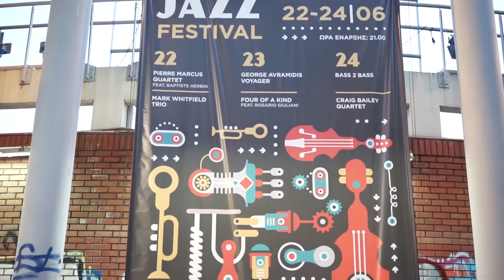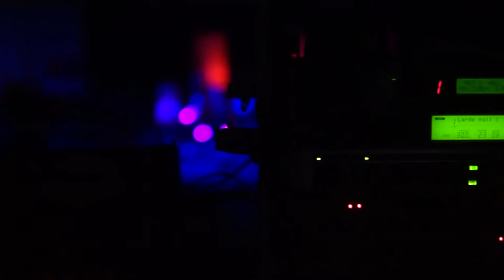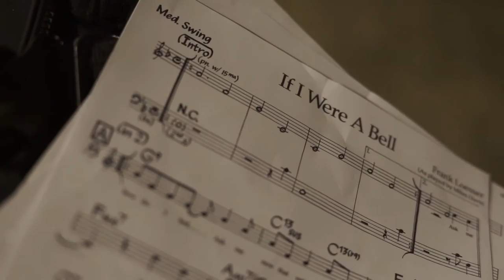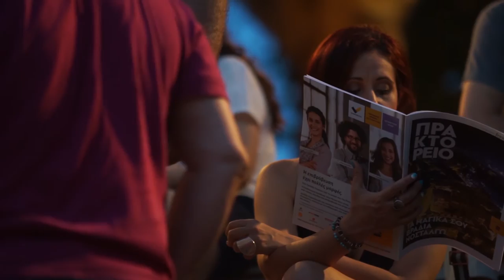2o Jazz Festival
Το φεστιβάλ πραγματοποιήθηκε στο Δημοτικό Θέατρο Κήπου, από τις 22 έως τις 24 Ιουνίου 2016, με την εμφάνιση δυο συγκροτημάτων της εγχώριας και διεθνούς σκηνής της τζαζ, για κάθε ημέρα της διοργάνωσης.

Στο τέλος κάθε συναυλίας οι μουσικοί συνεχίσαν με μουσικές συμπράξεις (jam sessions) παρέα και με άλλους μουσικούς της πόλης, στο Καφέ του Αρχαιολογικού Μουσείου Θεσσαλονίκης.

Παράλληλα, στις 22 και 23 Ιουνίου, πραγματοποιήθηκαν δυο εργαστήρια στο Κέντρο Μουσικής (Κουντουριώτου 17), με ελεύθερη είσοδο.

«Το φετινό φεστιβάλ σε συνεργασία με το Δημοτικό Κέντρο Μουσικής και Χορού, ενισχύει τις προσπάθειές μας να δημιουργήσουμε τις αναγκαίες δομές, ώστε να προωθήσουμε τα μουσικά σχήματα της Θεσσαλονίκης. Στο πλαίσιο αυτό θεωρούμε ότι κάνουμε ένα σημαντικό βήμα για να δημιουργήσουμε συμπράξεις σε όλους τους τομείς, με σκοπό να οργανώσουμε τη μουσική ταυτότητα της πόλης. H φετινή διοργάνωση στοχεύει σε ένα αναβαθμισμένο ποιοτικά αποτέλεσμα, απόφαση που οδήγησε στην πρόσκληση καταξιωμένων μουσικών της διεθνούς και εγχώριας σκηνής της τζαζ.»

Αντιδήμαρχος Πολιτισμού- Παιδείας - Αθλητισμού
Έλλη Χρυσίδου

«Το Jazz Festival αποτέλεσε μια πρώτης τάξεως ευκαιρία για το Κέντρο, ώστε να επεκτείνει την εξωστρέφειά του. Θεωρούμε ότι το πρόγραμμα του τριημέρου είναι προσαρμοσμένο στα μέτρα και στις απαιτήσεις της πόλης, με σχήματα και δημιουργούς της τζαζ που υπηρετούν την τοπική σκηνή αλλά και με νέους μουσικούς που πρέπει να υποστηρίζονται από όλους μας» κατέληξε.»

Πρόεδρος Δημοτικού Κέντρου Μουσικής και Χορού
Λευτέρης Κιοσέογλου

Αναλυτικά το πρόγραμμα του Jazz Festival :

Τετάρτη 22 Ιουνίου

Σεμινάρια Κέντρο Μουσικής (Κουντουριώτου 17)
12:00 MARK WHITFIELD

21.00 Live (Θέατρο Κήπου)

Pierre Marcus Quartet feat. Baptiste Herbin
Baptiste Herbin (άλτο σαξόφωνο)
Fred Perreard (πιάνο)
Pierre Marcus (ακουστικό μπάσο)
Γιώργος Κλουντζός - Χρυσίδης (τύμπανα)

Mark Whitfield Trio
Mark Whitfield (κιθάρα)
Λάκης Τζήμκας (ακουστικό μπάσο)
Χρήστος Γερμένογλου (τύμπανα)

Jam sessions 23.00 (Καφέ Αρχαιολογικού Μουσείου Θεσσαλονίκης)

Σπύρος Ρασιας πιάνο
Γιάννης Παπατριανταφυλλου ακουστικό μπάσο
Αλέκος Σπανιδης τύμπανα

Πέμπτη 23 Ιουνίου

12:00 ROSARIO GIULIANI

21.00 Live (Θέατρο Κήπου)
George Avramidis Voyager
Γιώργος Αβραμίδης (τρομπέτα)
James Wylie (άλτο σαξόφωνο)
Αλεξάνδρα Σιέτη (φωνή)
Αλέκος Παπουλίδης (ηλεκτρική κιθάρα)
Τάσος Κορκόβελος (πλήκτρα)
Tραϊανός Αλμπανούδης (ηλεκτρικό μπάσο)
Έντυ Σπάαπεν (κρουστά)
Παύλος Παυλίδης (τύμπανα)

Four Of a Kind feat. Rosario Giuliani
Rosario Giuliani (άλτο σαξόφωνο)
Κώστας Μαγγίνας (κιθάρα)
Olivier Gatto (ακουστικό μπάσο)
Sylvain Ghio (τύμπανα)

Σπύρος Ρασιας πιάνο
Αγαμέμνων Μαρδας ακουστικό μπάσο
Γιώργος Κλουντζος-Χρυσιδης τύμπανα

Παρασκευή 24 Ιουνίου

21.00 Live (Θέατρο Κήπου)

Bass 2 Bass
Παναγιώτης Ανδρέου (ηλεκτρικό μπάσο, φωνή)
Αποστόλης Σιδέρης (ακουστικό μπάσο, φωνή)

Craig Bailey Quartet
Craig Bailey (άλτο σαξόφωνο)
Γρηγόρης Σημαδόπουλος (πιάνο)
Αγαμέμνων Μάρδας (ακουστικό μπάσο)
Αλέκος Σπανίδης (τύμπανα)

23.00 Jam sessions (Καφέ Αρχαιολογικού Μουσείου Θεσσαλονίκης)

Σπύρος Ρασιας πιάνο
Sylvain Ghio τύμπανα